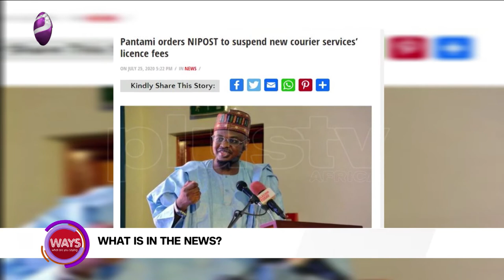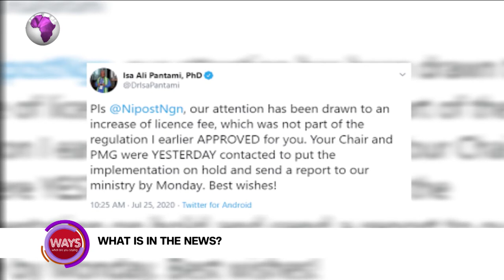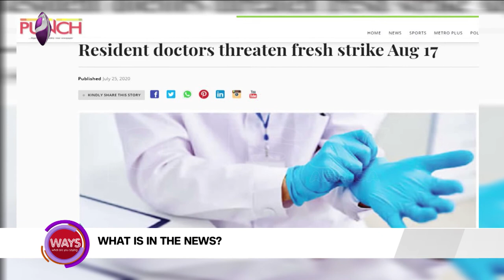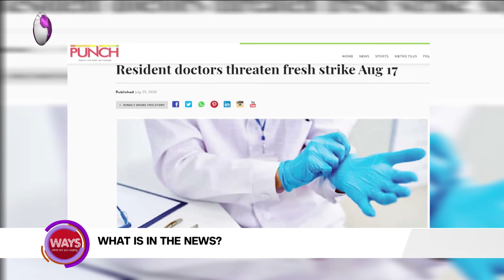Southern Kaduna Women Protest Killings